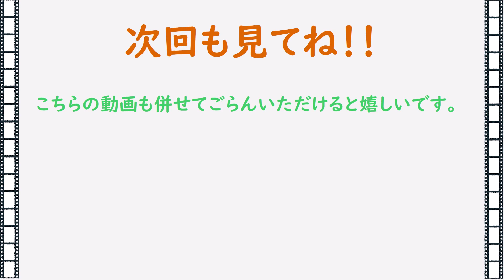【字幕実況】 ゾンビカッターに再挑戦 「クレイジーゾンビ」 3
前回敗北したボスに再挑戦を…！！

鳥山明先生のご冥福をお祈りします